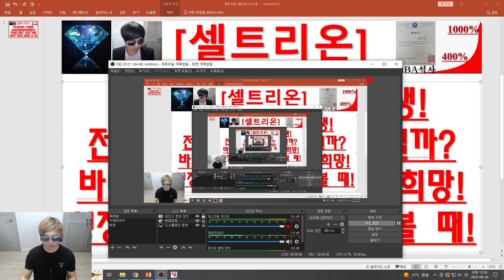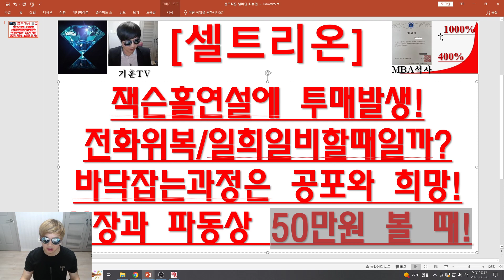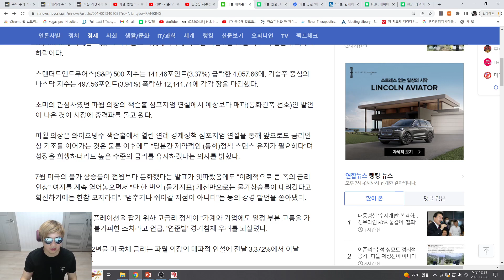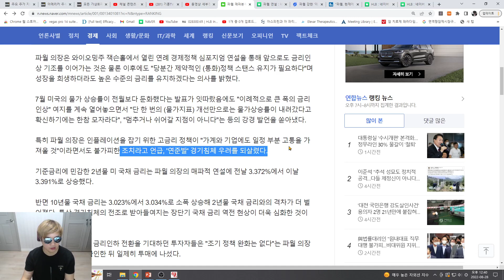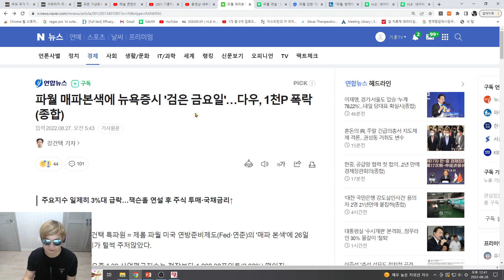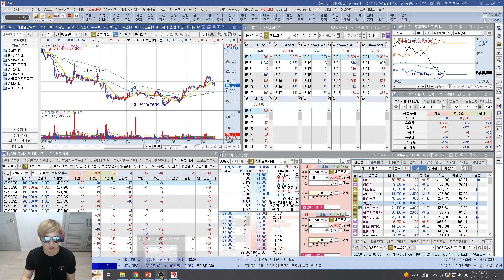[주식투자]셀트리온(잭슨홀연설에 투매발생!전화위복/일희일비할때일까?바닥잡는과정은 공포와 희망!성장과 파동상 50만원 볼 때!)